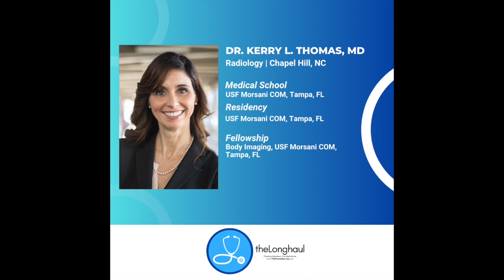Radiology- Physician Interview | Day in the Life | Fellowships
A glimpse into the life of a diagnostic radiologist, Dr. Kerry L. Thomas MD, as she takes us through her specialty.

Residency, training, sub-specialties,